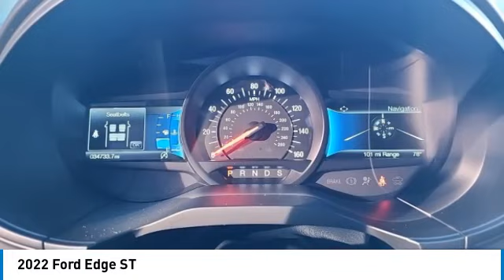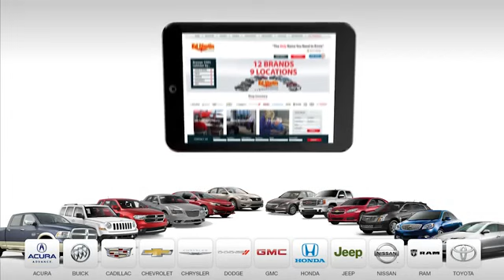2022 Ford Edge 2AC2103A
2022 FORD EDGE Indianapolis, IN
Stock# 2AC2103A

Thanks for shopping Ed Martin Honda! We are a 10 time Honda Presidents Award winner! Serving the communities of Avon, Brownsburg, Bloomington, Cincinnati, Columbus, Evansville, Frankfort, Fort Wayne, Elkhart, Kokomo, Lousiville, Lafayette, Gary, Terre Haute, Fishers, Carmel, Greenfield, Greenwood and Indianapolis!